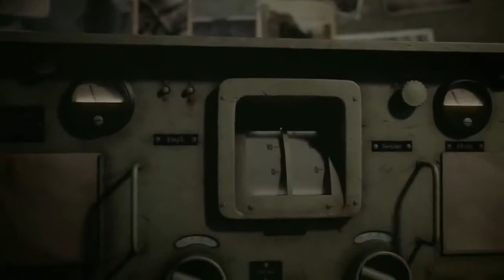MH25 - három legnépszerűbb online játék